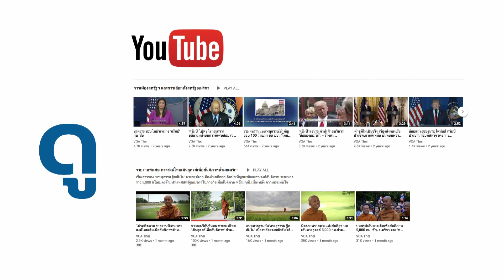เจาะประเด็นบุคคลในข่าว กับวีโอเอ ไทย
'วีโอเอ ไทย' พูดคุย สัมภาษณ์และสอบถามกับบุคคลในข่าวมากมายในหลากประเด็นและหลายความสนใจ เรานำเสนออย่างสม่ำเสมอทั้งในรูปแบบการสัมภาษณ์พิเศษ เจาะลึก เกาะติด หรือ การสะท้อนมุมมองในหลากมิติ ที่เน้นความรอบด้าน เป็นกลาง เป็นธรรม และเป็นประโยชน์ต่อคุณผู้ชม ติดตาม VOAThai ได้หลายช่องทางบนโลกออนไลน์